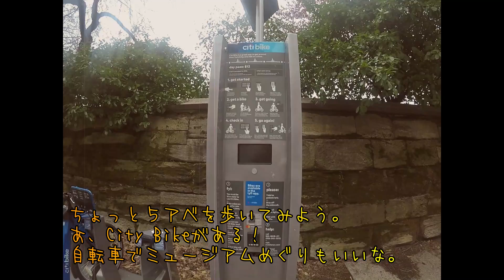January 1st 2020 ~セントラルパークノース~メトロポリタン美術館~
ニューヨークのお散歩　元旦